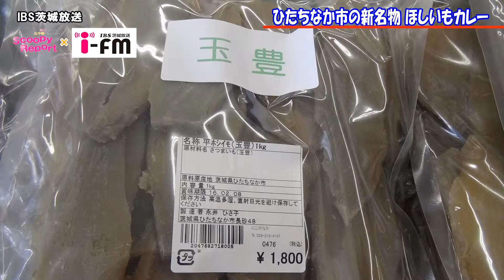スクーピー・レポート「ひたちなか市の新名物 ほしいもカレー」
茨城放送　スクーピーレポート　放送日2015年12月11日14時10分～
レポーター：有働文子